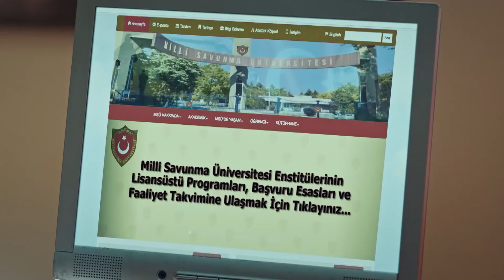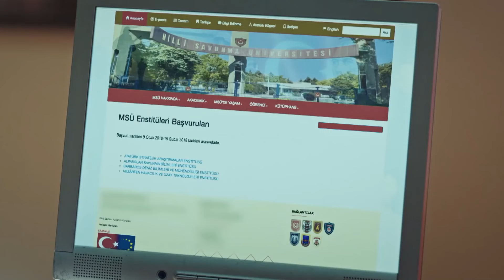دعم كامل من أردام ليافوز | مسلسل العهد الحلقة 28